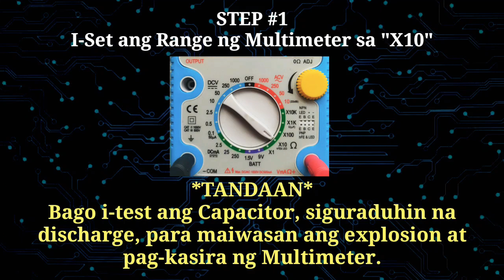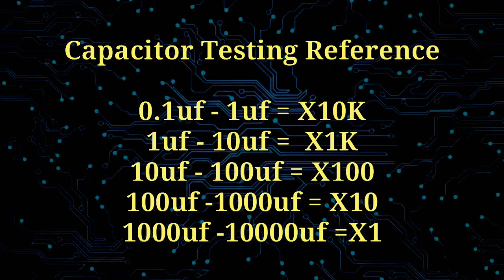Capacitor Testing | How to Test Capacitor using Analog Multimeter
Sekrito ng pag-test ng Capacitor, gamit ang Analog Multimeter.